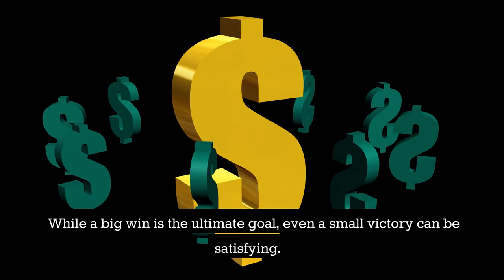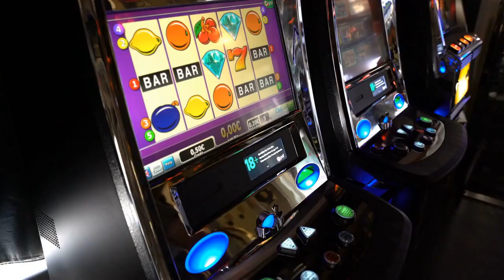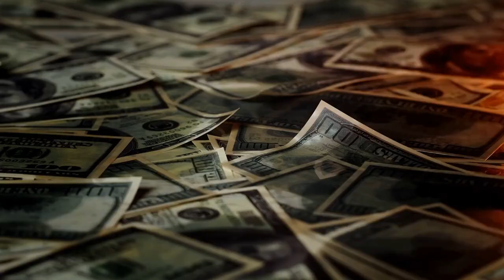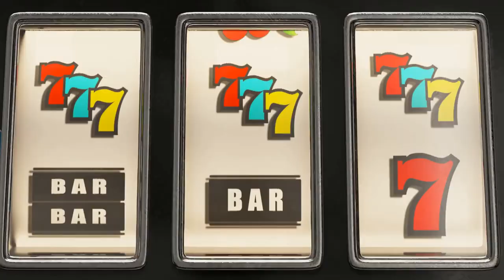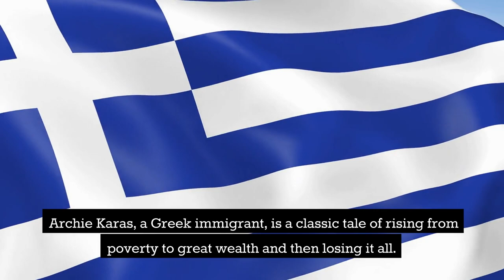"Unbelievable Casino Jackpot Wins: Amazing True Stories from the Casino Floor"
Crazy Casino Wins